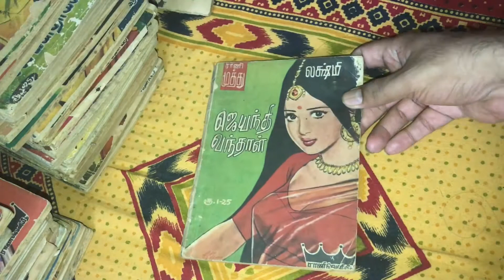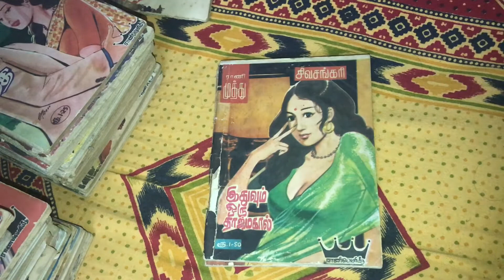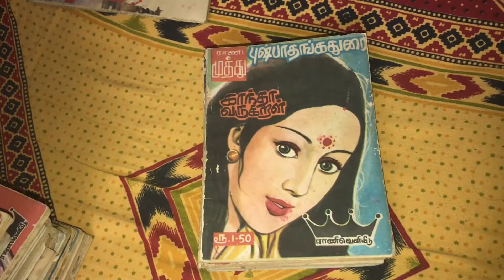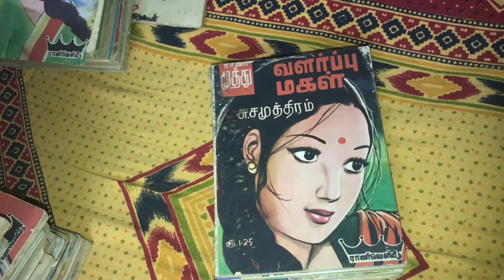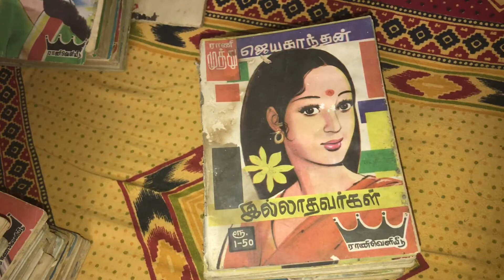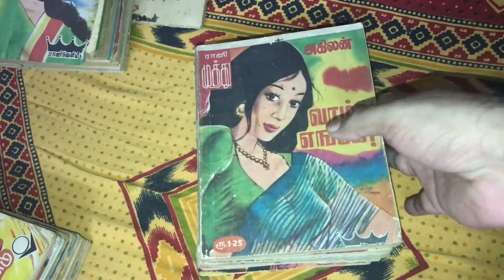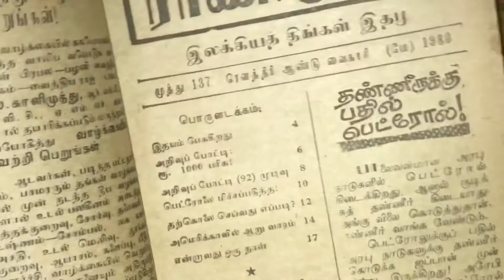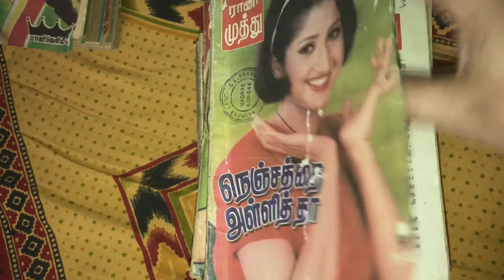ராணி முத்து - 1970 இதழ்கள்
ராணி முத்து - 1970 இதழ்கள். அட்டை படத்திற்காகவே இந்த புத்தகங்களை சேகரிக்த்து வைக்கலாம்.